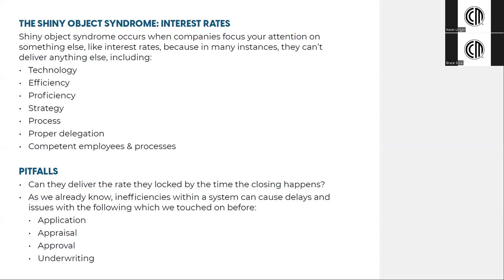Mortgage Rates: Why the Lowest Isn't Always the Best Choice in the New York Metro Area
Aspiring homebuyers and homeowners considering a refinance must exercise caution when tempted by the lowest mortgage rates. While rates are a crucial factor, the overall lending experience matters equally. Beware of hidden fees, lack of responsiveness, and potential delays associated with the lowestratelenders. As an experienced NYCmortgagebanker, I emphasize the importance of a transparent and reliable lending partner for a smooth home financing journey.

Kevin Ungar
Co-op & Condo Specialist